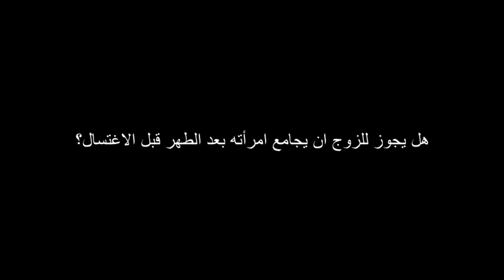هل يجوز للزوج أن يجامع امرأته بعد الطهر قبل الاغتسال؟ ؟ للشيخ مصطفى العدوي